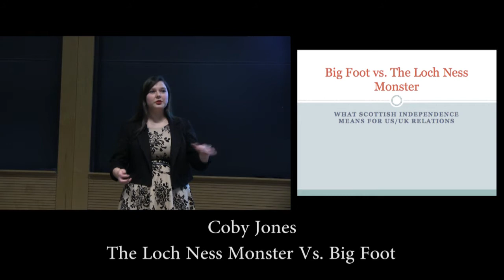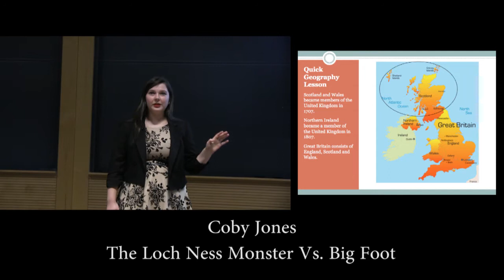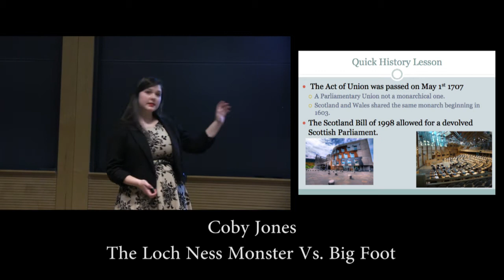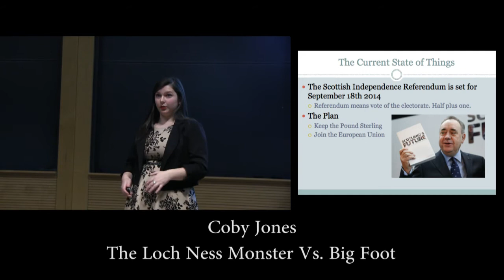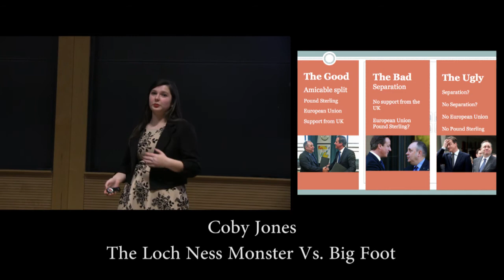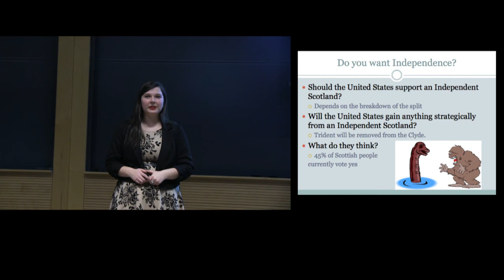The Loch Ness Monster vs. Big Foot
WheaTalks 2014- Colby Jones, Wheaton College MA